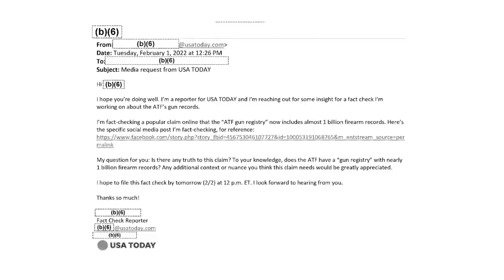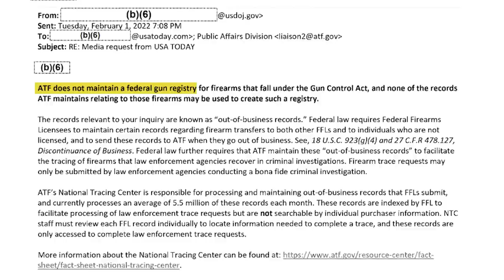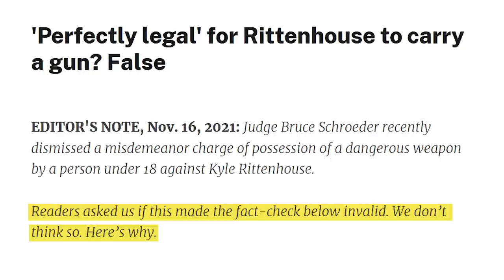Media Colluding with ATF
Recent Freedom of Information Act (FOIA) requests reveal USA Today, a major mainstream media outlet colluded with the ATF to shut down GOA.